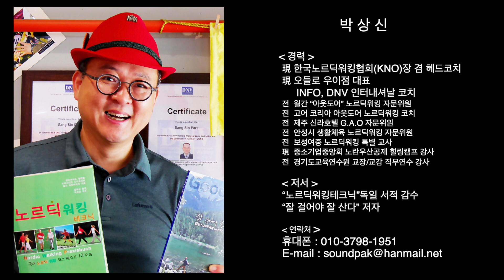[테라피 노르딕워킹] 10분 투자하면 평생 무릎통증 탈출 !! 북유럽 선진국이 많이 하는 이유가 있다.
북유럽 선진국에서 일상 운동인 노르딕워킹. 그들은 왜 노르딕워킹을 즐겨  할까?
흑인들은 왜 허리 통증 환자가 적을까?
한국 부모님들은 왜 허리가 굽어 있을까?
이 모든 것들에는 이유가 있다고 합니다.
틀린 보행법 때문 !
잘 걸어야 합니다.
테라피 노르딕워킹을 전파하고 있는 한국노르딕워킹협회 회장님이자 헤드 코치로 활동중이신 박상신 코치님께 직접 노르딕워킹법을 배워보겠습니다.